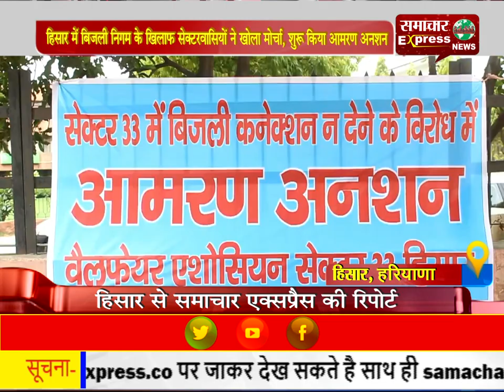हिसार में बिजली निगम के खिलाफ सेक्टरवासियों ने खोला मोर्चा, शुरू किया आमरण-अनशन